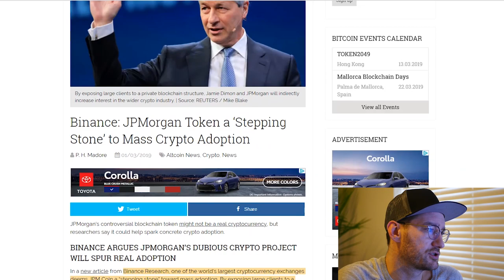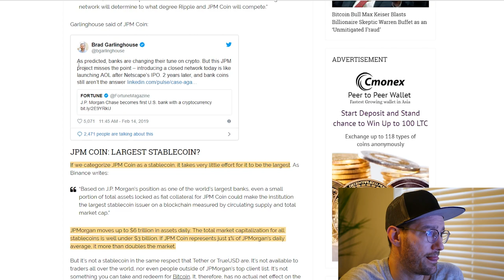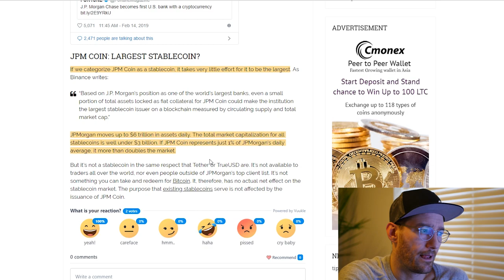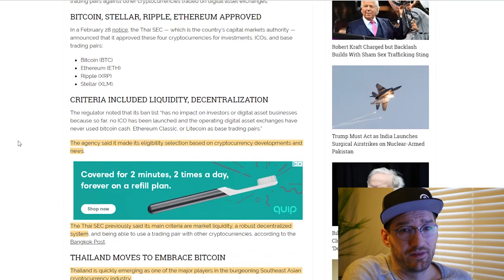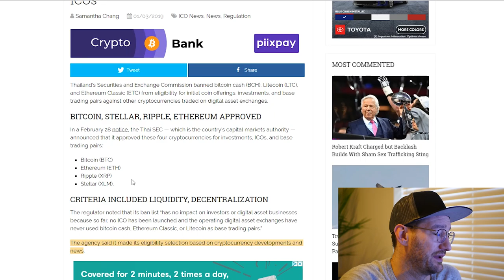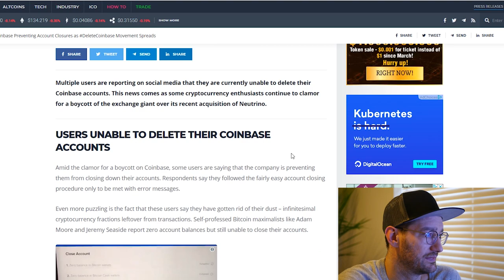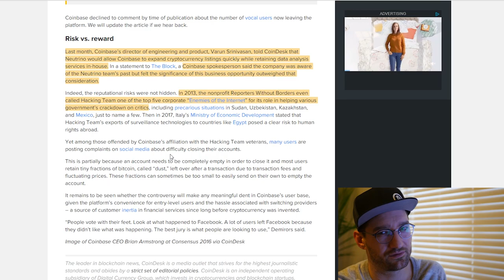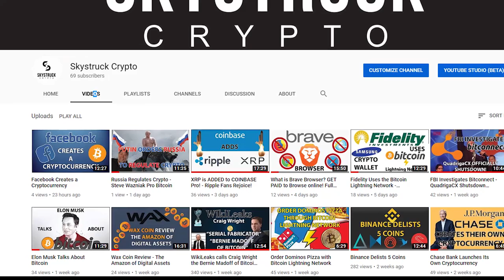FaceCoin - JPMCoin and Delete Coinbase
In this video I talk about how Facebook and JP Morgan are creating their own cryptocurrency and what that means for the cryptocurrency space. Will Facecoin and JPM Coin launch or plummet the cryptospace at its current valuation? I also go over Coinbase and their recent acquisition of Neutrino and how hundreds of people are deleting their account because they teamed up with a company that has helped silence reporters and help governments take control of their citizens better. Twitter is flooded with deletecoinbase hashtags.

Links

Binance: JPMorgan Token a ‘Stepping Stone’ to Mass Crypto Adoption

NO, FACEBOOK’S ‘FACECOIN’ WILL BE NOTHING LIKE BITCOIN (OR EVEN A CRYPTOCURRENCY)

Thailand Bans Bitcoin Cash, Ethereum Classic, Litecoin from Trading Pairs & ICOs